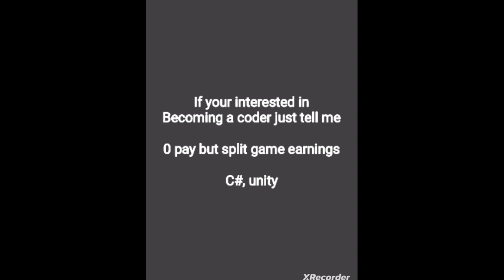lets check out the elements and roster of BoxOFfunn